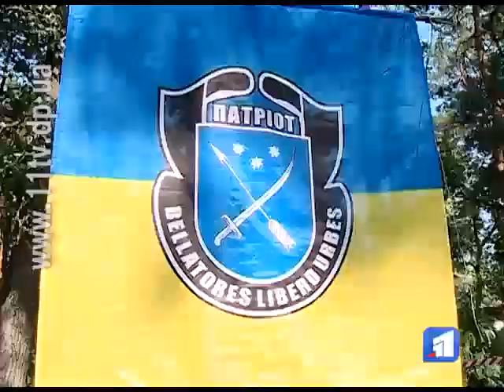Національно-патріотичну гру до Дня Незалежності провели у комунальному таборі «Діти Дніпра»